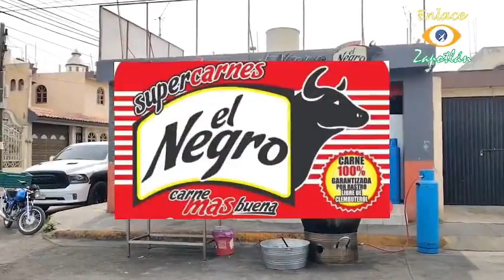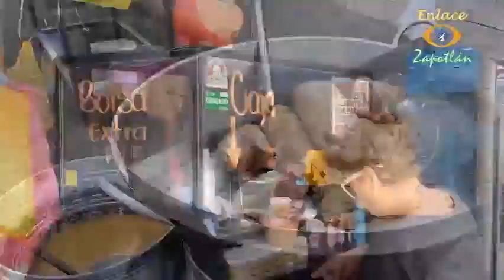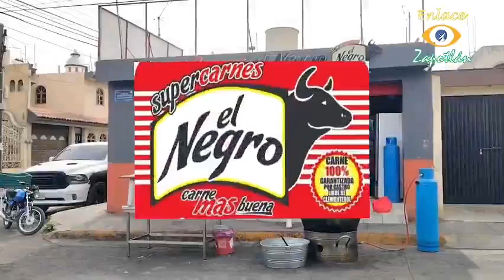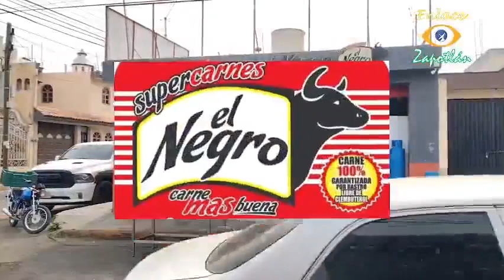DeporFito y algo más 🏈🏀⚽📺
El espacio Deportivo con la información del Sur de Jalisco, entrevistas, debate y mucho mas!

10 de Julio de 2023